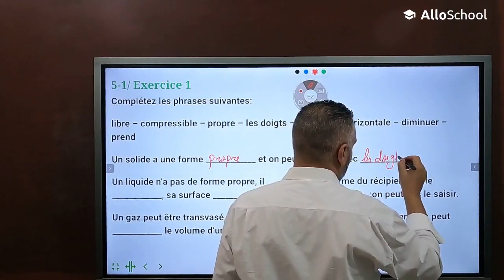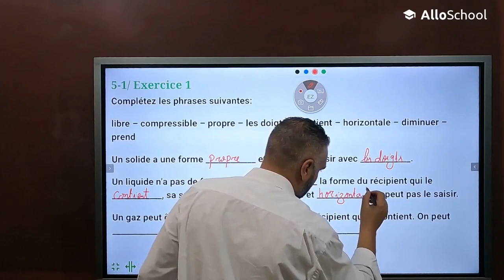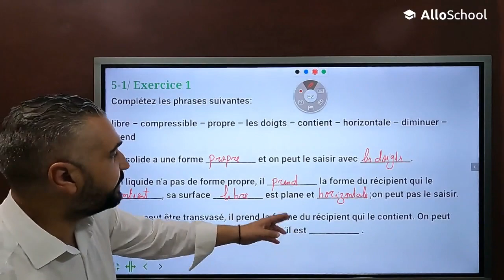PC 1AC : Séance 2 - Les états physiques de la matière (Exercice 1)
Professeur : Mr EL GOUFIFA Jihad